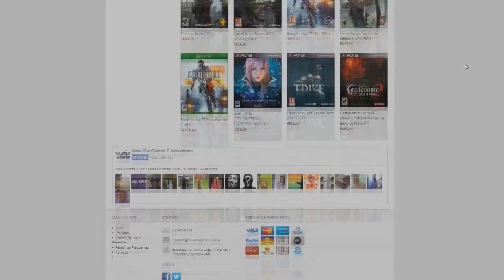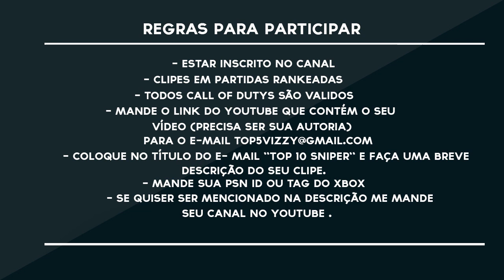VizzyE: Top Sniper Kills! - Week 13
REGRAS PARA PARTICIPAR :
- Estar inscrito no canal
- Clips em partidas rankeadas.
- Todos os Call of Dutys são válidos
- Coloque no título do e- mail Top 10 Sniper e faça uma breva descrição do seu clip.
-Mande sua PSN ID ou Tag do Xbox
- Se quiser ser mencionado na descrição me mande seu canal no youtube.

➝ Conheça a GGControles!

➝ Este vídeo é um oferecimento de Nova Era Games, jogos de XBOX ONE, PS3 & PS4 com preços excelentes!

➝ Baixe minha extensão para não perder nenhum vídeo!

➝ Ative as "Notificações por email" e "Mostrar uploads na feed" basta preencher a caixa ao lado do meu canal!